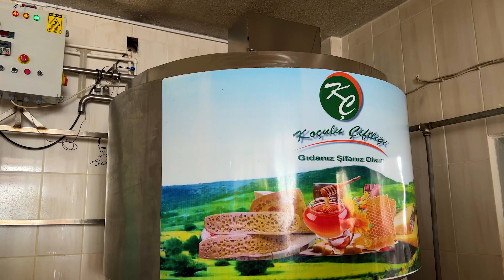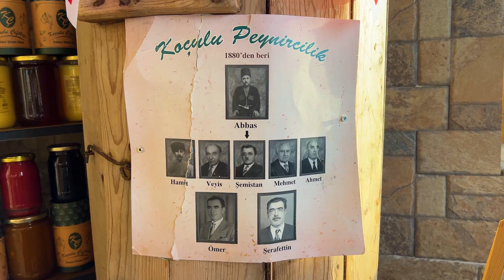جولة في أقدم مصنع جبنة في تركيا | أقدم نوع جبنة في العالم(مدينة قارص)Cheese industry in Türkiye 2023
خلال هذا الفيديو راح نعمل جولة في أقدم مصنع جبنة في تركيا | أقدم نوع جبنة في العالم(مدينة قارص)Cheese industry in Türkiye 2023 وراح نتعرف على جميع خطوات صناعة الجبنة من البداية حتى الوصول للمرة النهائية والبيع للمستهلك راح نتعرف على الكثير من انواع الجبن والقرية الي خرجت منها هاي الانواع اتمنى أن ينال الفيديو اعجابكم .

لحجزر الرحلات والاستفسار بخصوص السياحة :-
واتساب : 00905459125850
إنستغرام: